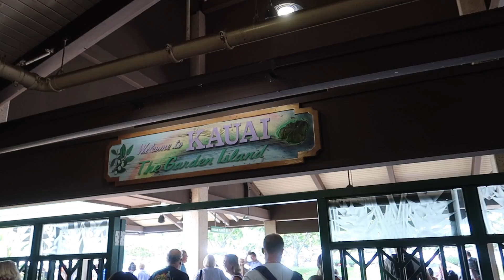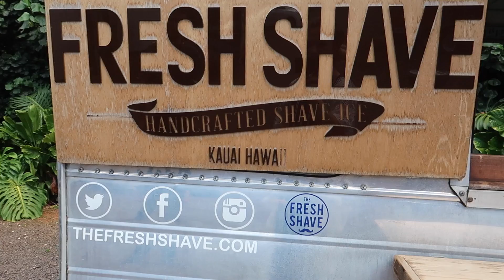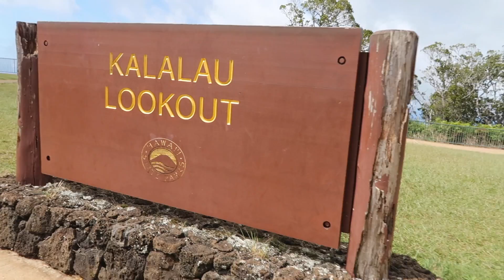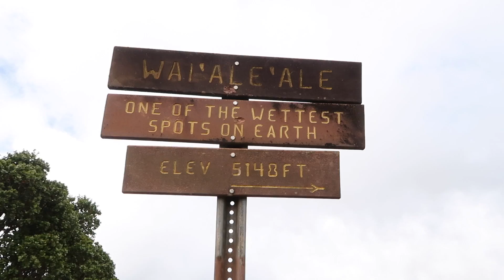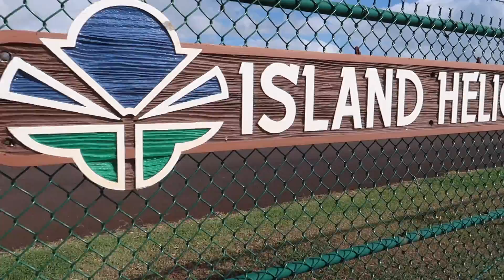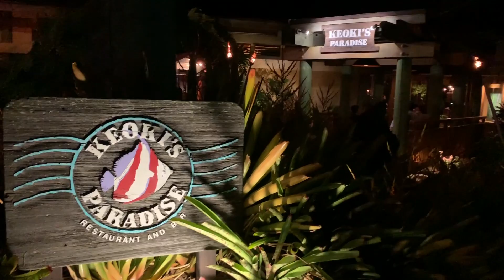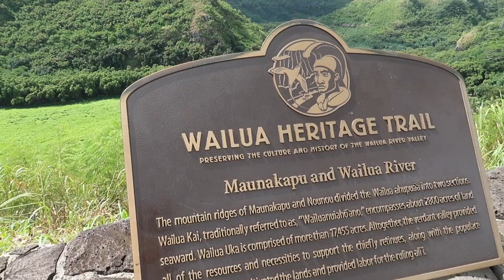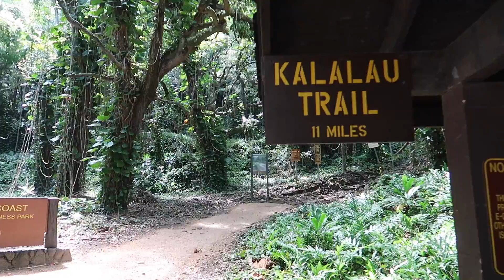SPENDING A WEEK IN KAUAI, HAWAII FOR OUR ANNIVERSARY! | TOP THINGS TO DO IN KAUAI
Me and my Husband spent an amazing week in Kauai, Hawaii for our 7 year Wedding Anniversary!🌴 It was the best trip EVER! I hope you enjoy this Travel video I pieced together from our 7 day trip. This video is also a Kauai Travel Guide, I share all the Top things to do in Kauai! We go to the best Kauai beaches, Kauai Helicopter Tour, Kauai Snorkeling, Taste Kauai Food, and more!
**Simply Earth Essential Oils Use my code HAPPYHOMEFREE when you subscribe to Simply Earth for the first time and you will receive a *FREE Big Bonus Box, Essential Oil Recipe Box, and a $40 gift card to use for future purchases!*
❤️Upload Schedule: Tuesday, Thursday, and Saturday OR Wednesday and Saturday.